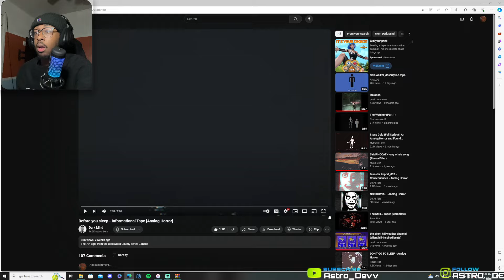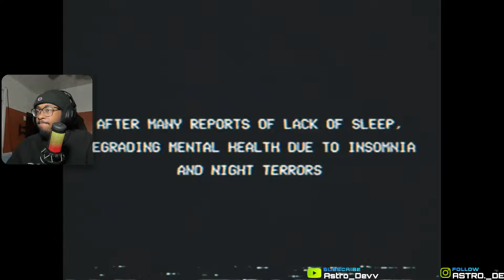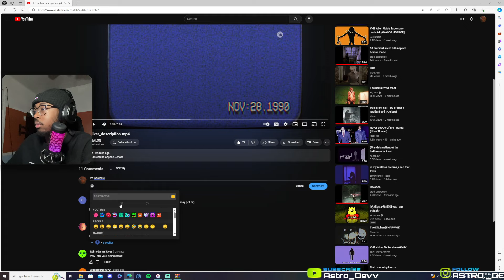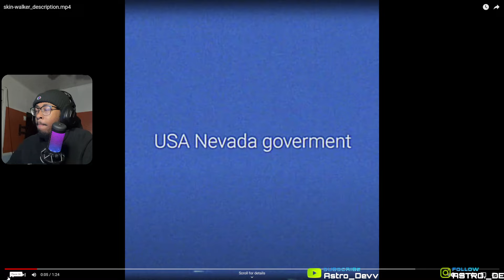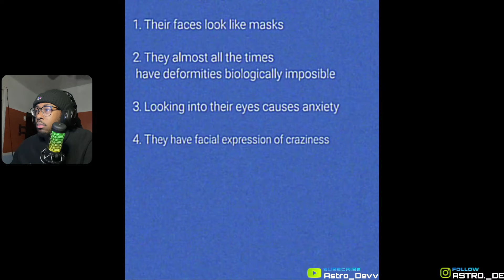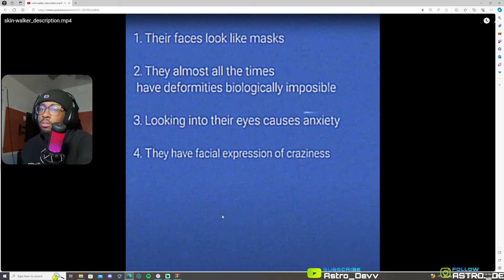Lets start the year off with /skin-walker_description.mp4 -Before you sleep - Informational Tape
I'm doing less reaction vids this year

🌟If you new here and you did like what you seen 👍like👍 the video and give me a subscribe, if there’s a video you want me to give my reaction too or a game you want me to try tell me in my comments and  I’ll check it out